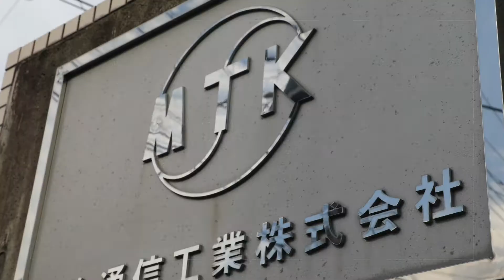スマートものづくり実践事例集 宮治通信工業株式会社